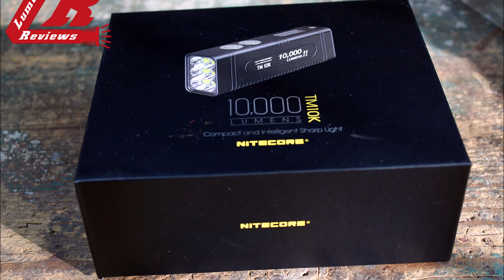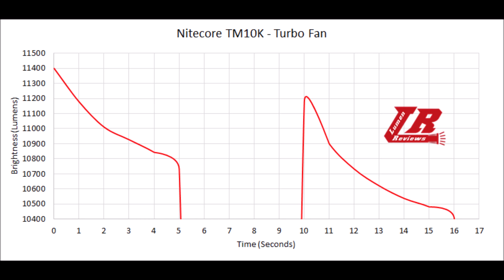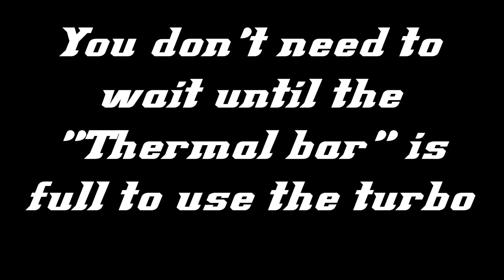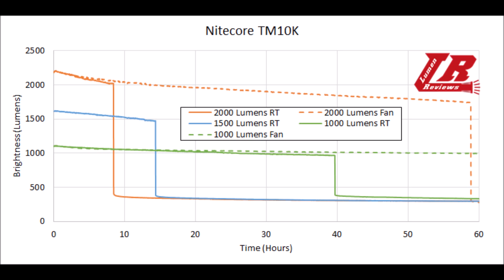Nitecore TM10K Review - UI - Thermal Test